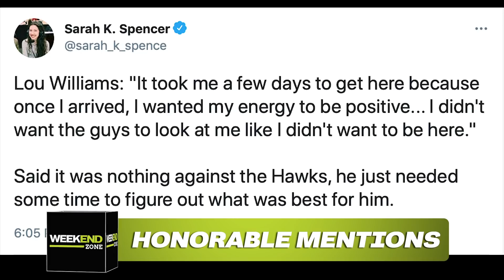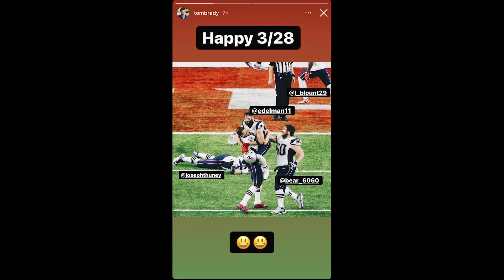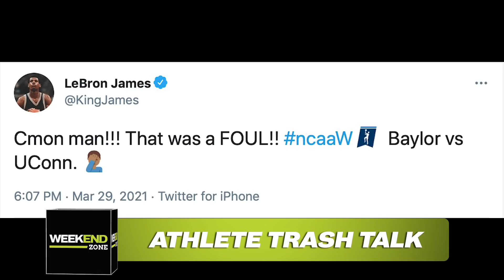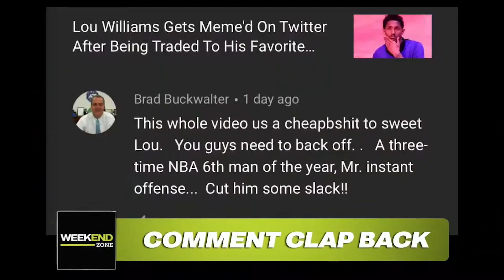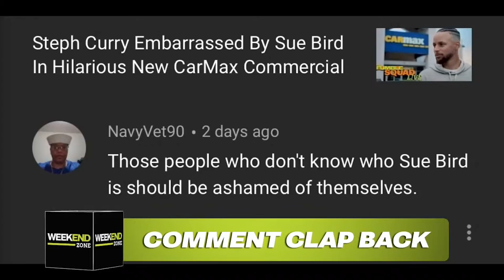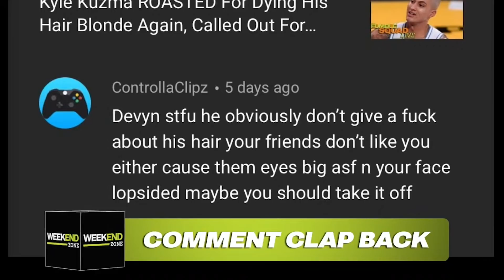Lou Williams Extremely Hurt By Clippers Trade, Tom Brady Trolls Falcons With Epic 3/28 Tweet | WZ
It's the Weekend Zone! Join hosts Jackie & Devyn as they discuss some of the wildest stories that you didn't hear about this week along with a lil' athlete trash talk, some comment clapbacks & an award for who had the biggest "L" of the week! Tune in to The Weekend Zone every Saturday at 9am PST. You won't wanna miss it